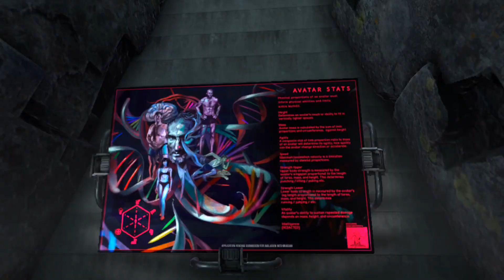BONELAB Full Campaign Walkthrough Part 3-Meeting Jay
We finally end up meeting our radio friend after a long rollercoaster ride.